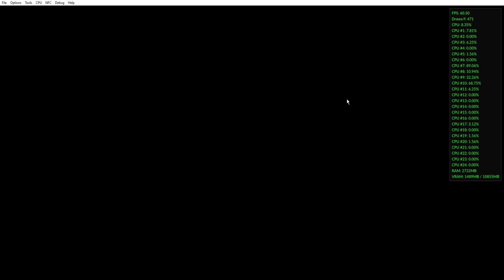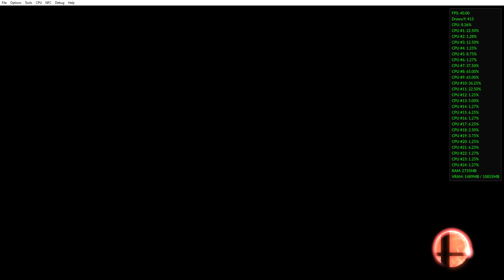Super Smash Bros For Wii U